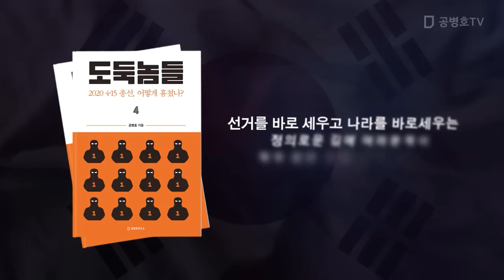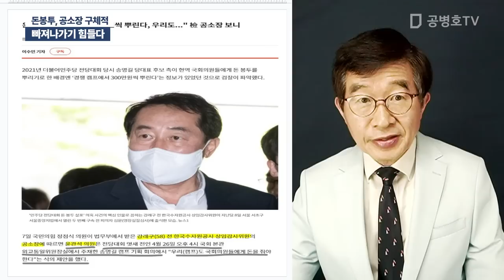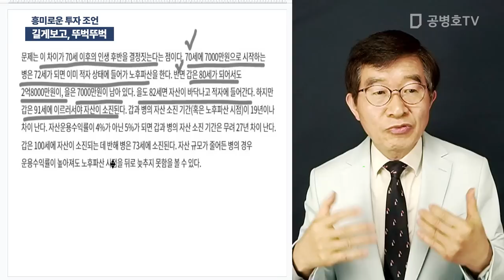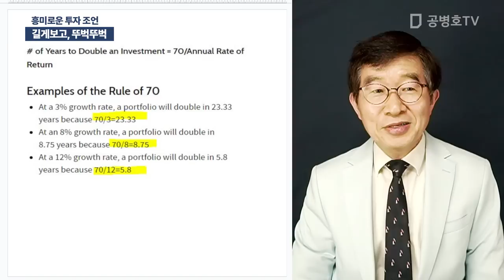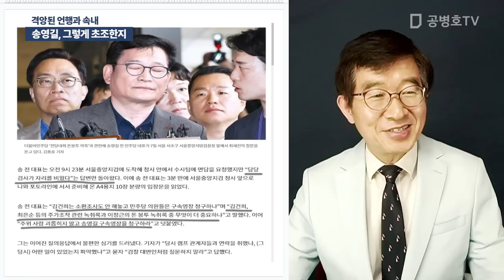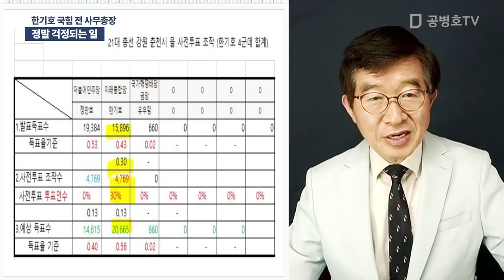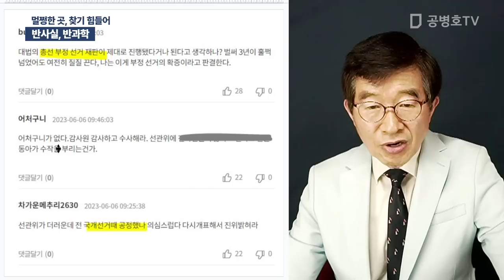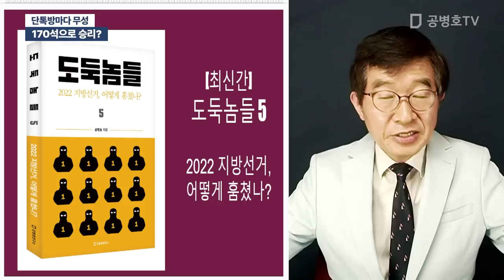송영길, 강력 경고 / "5년짜리 정권, 겁도 없어" [공병호TV]